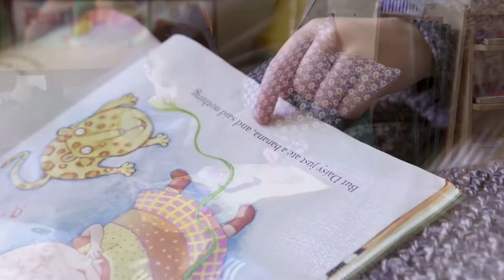GD GOENKA LA PETITE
G.D. GOENKA LA PETITE MAKES THE DIFFERENCE BECAUSE NO ONE UNDERSTANDS THE CHILD LIKE WE DO !